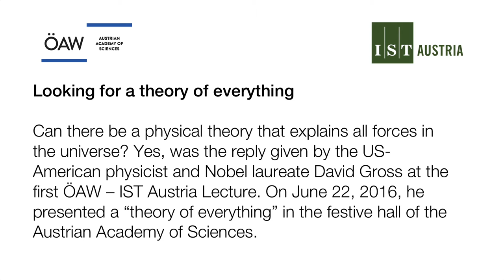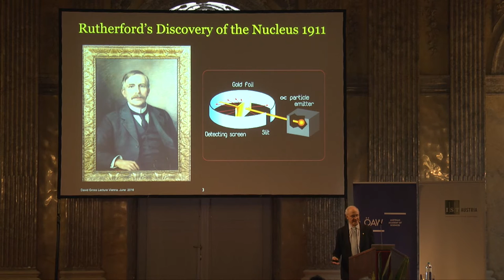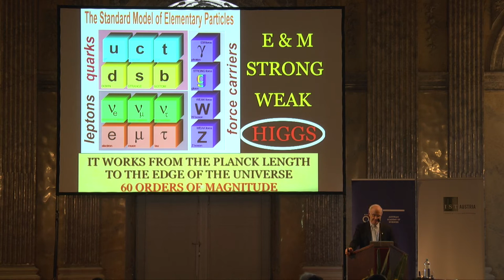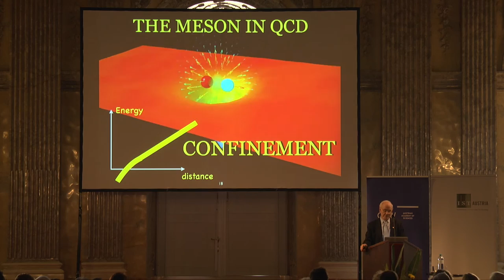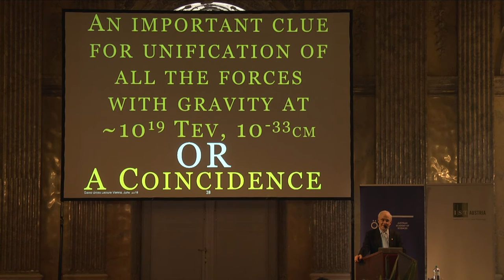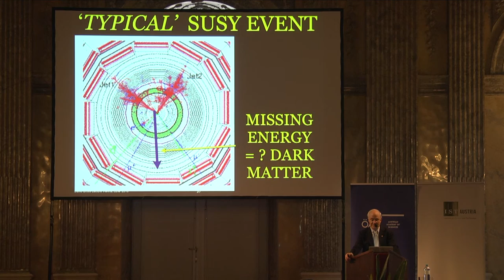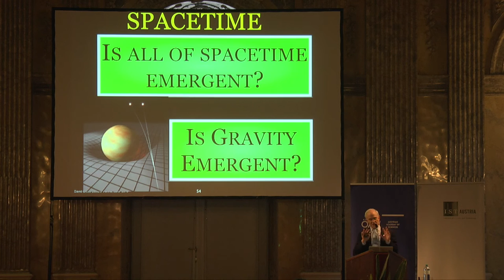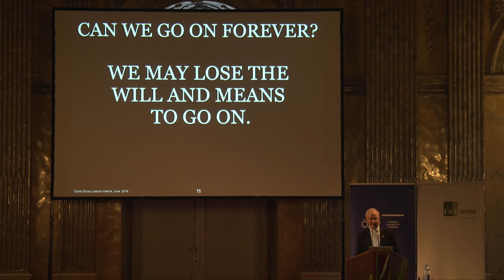ÖAW–IST Austria Lecture: David Gross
Can there be a physical theory that explains all forces in the universe? Yes, was the reply given by the US-American physicist and Nobel laureate David Gross at the first ÖAW–IST Austria Lecture. On June 22, 2016, he presented a “theory of everything” in the festive hall of the Austrian Academy of Sciences.

"The Frontier of Fundamental Physics" was the inaugural talk of a new public lecture series titled ÖAW-IST Austria Lectures. The Austrian Academy of Sciences and IST Austria have initiated this joint lecture series aiming to bring to Austria speakers of the highest international standing active in fields that are of mutual interest to both institutions and to a wider public.